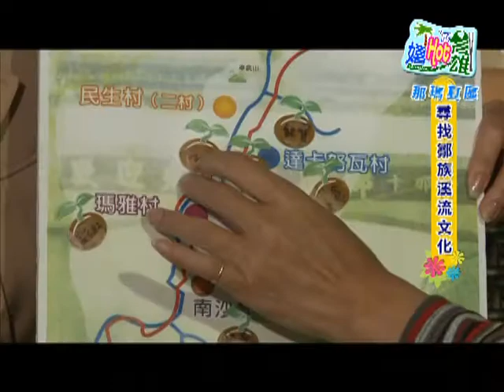TKTV高雄都會台-嬉HOT高雄-14-桃源那瑪夏 尋找園鄉的希望種子-2